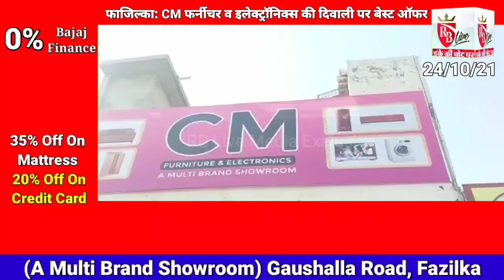फाजिल्का: CM Furniture & Electronics पर दिवाली मौके दी जा रही है ग्राहकों को विशेष छूट 24/10/21